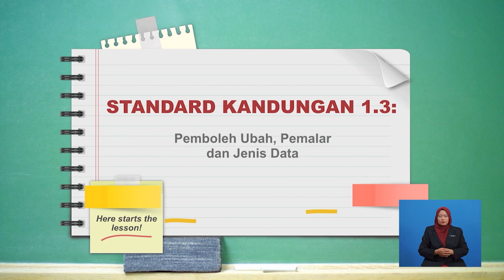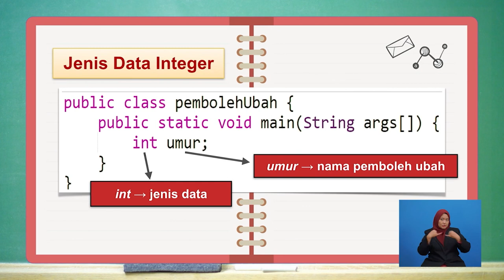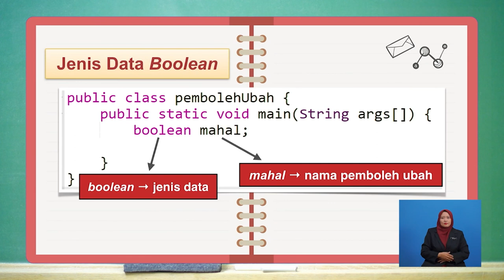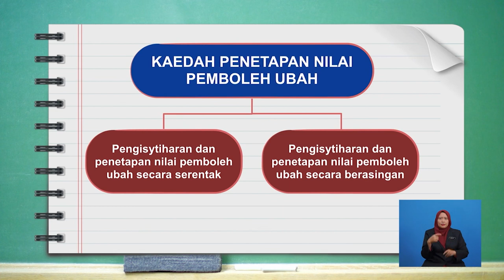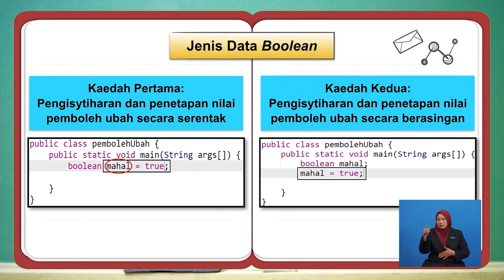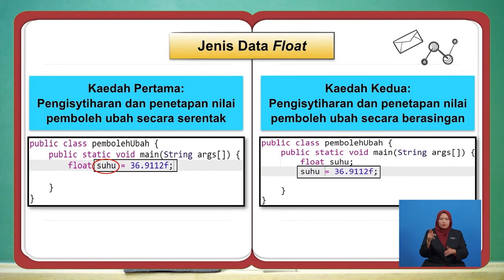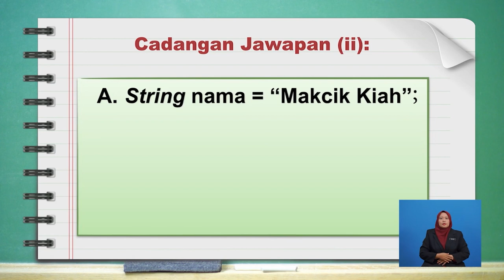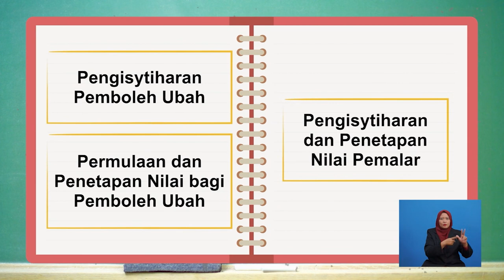Tingkatan 4 | Sains Komputer | Pengisytiharan, Permulaan dan Penetapan Nilai | R741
Rancangan ini menerangkan kaedah untuk mengisytiharkan, memulakan dan menetapkan nilai pemboleh ubah mengikut jenis data dan nama pemboleh ubah yang bersesuaian